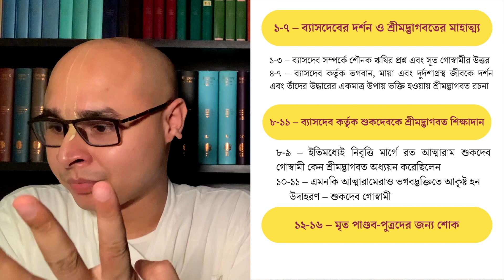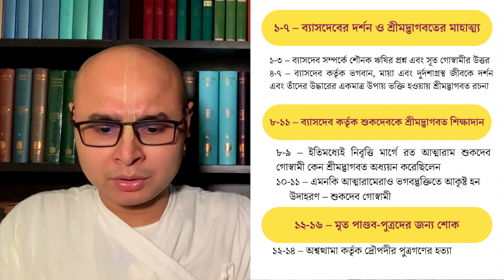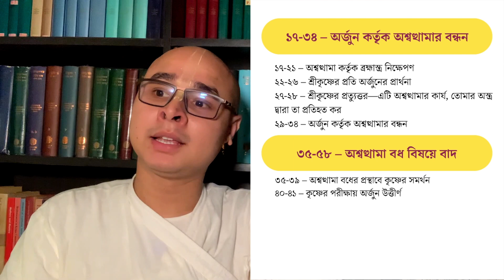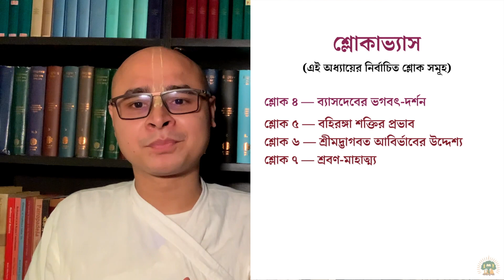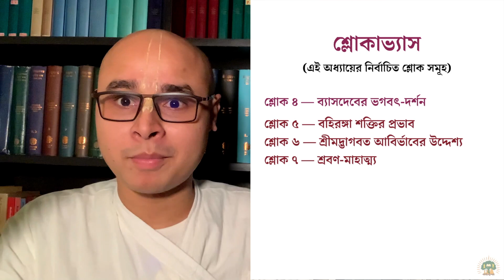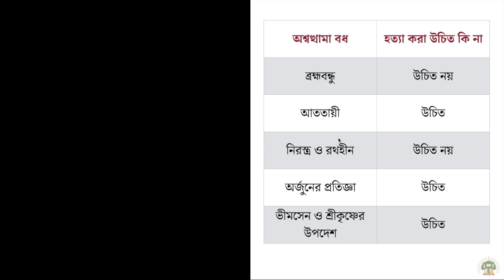ভাগবত সারাংশ ১/৭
Whatsapp/Telegram: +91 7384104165 (Only 10-5 PM IST)